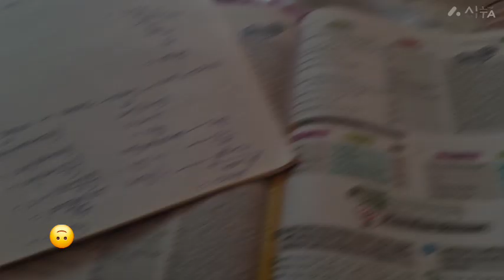Khushi r dustumi😅❤️| Morning Mini Recording